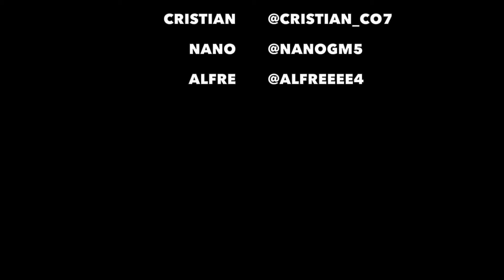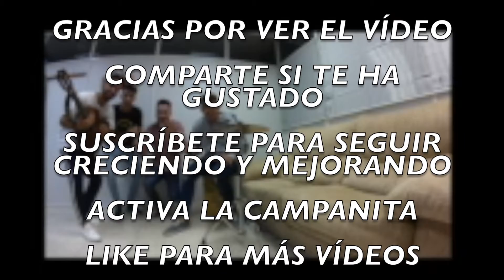CLUBES PRO - YIYO TEAM #4 | FIFA 18 | ¿VOLVEREMOS A SEGUNDA? | ¿ACABAMOS ESTA TEMPORADA INVICTOS?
BIENVENID@ a un nuevo vídeo!!

Hoy os traigo un nuevo vídeo del modo de juego CLUBES PRO en FIFA18. CAPÍTULO 4

INSTAGRAM DE CADA UNO DEL YIYO TEAM:

+ INSTAGRAM DE DANI YIYO: @YIYODANI
+ INSTAGRAM DE GABY: @GABYMEDINA_
+ INSTAGRAM DE JUANDA: @JUUANDAA10
+ INSTAGRAM DE CRISTIAN: @CRISTIAN_CO7
+ INSTAGRAM DE NANO: @NANOGM5
+ INSTAGRAM DE ALFRE: @ALFREEEE4

2. VES ESTE VÍDEO Y LE DAS LIKE
3. SIGUES LA CUENTA DE INSTAGRAM: @YIYODANI
4. SIGUES LA CUENTA DE TWITTER: YIYOXRZ
5. COMPARTES EL VÍDEO CON TUS CONTACTOS